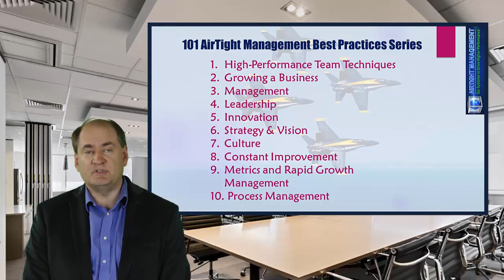Best Practices Series High-Performance Teams Introduction to Series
And overview of the goals and videos in this series.